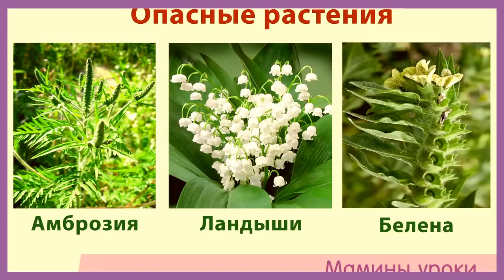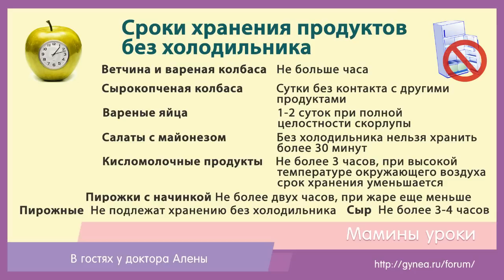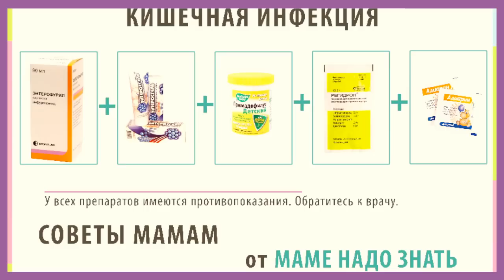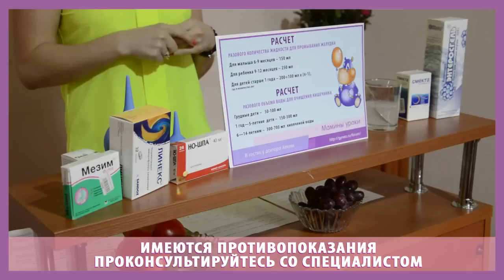Первая помощь при отравлении у ребенка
Как заподозрить отравление у ребенка?
Как правило, ребенок становится вялым  квелым, отказывается от еды и напитков. Затем наступает острая пора -- возникает рвота, чаще обильная и многократная. Зачастую состояние сопровождается повышением температуры тела и поносом.
В такой ситуации настоятельно рекомендуется незамедлительно посетить доктора или даже вызвать скорую помощь. А до того, как ребенка осмотрит врач, необходимо оказать ему первую помощь.
Первая помощь малышу при отравлении осуществляется в трех направлениях: очищение желудка, очищение кишечника и выведение токсинов из организма.